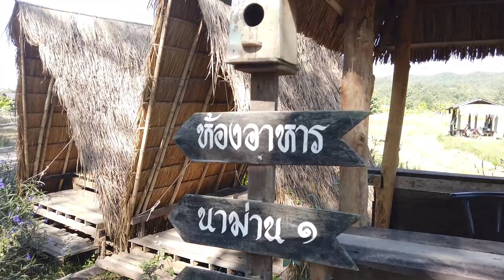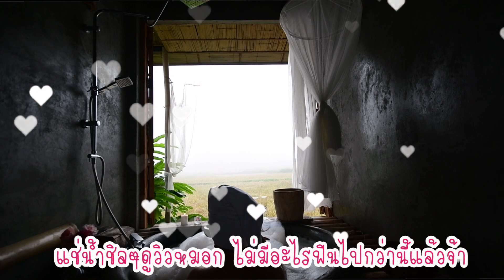ที่พักหรูกลางทุ่งนา !! ศรีนาม่าน จังหวัดน่าน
สวัสดีค๊าาาเพื่อนๆ วันนี้อิ้มจะพาทุกท่านมาเที่ยวจังหวัดน่านตามคำเรียกร้องแล้วน๊าา
คลิปนี้จะพาไปพักผ่อนที่ ศรีนาม่าน ที่พักสุดสวยกลางนา
ที่เรียกว่าเป็นที่พักในฝันของใครหลายๆ คน
ที่นี่จองยากกกมากกกกกกกกกกก
แต่โชคดีวันที่อิ้มไป ห้องหลุดจอง
เลยมีโอกาสได้เข้าพักที่นี่ค่ะ
ใครคลิปนี้ อิ้มถ่ายวันที่ 26 พย นาข้าวไม่เหลือแล้ว
แต่บรรยากาศยังชิล อากาศหนาว และตอนกลางคืนฟ้าใส ดาวสวยมากกก
ใครกำลังมาหาที่พักที่น่าน อิ้มแนะนำเลยค่ะ

แล้วอย่าลืมกดกระดิ่งจะได้ไม่พลาดการแจ้งเตือนเวลามีคลิปใหม่จ้า
แล้วถ้าอยากให้อิ้มไปทำรีวิวที่ไหน คอมเม้นท์ไว้ได้เลยนะค๊าา
บ๊ายบายยย